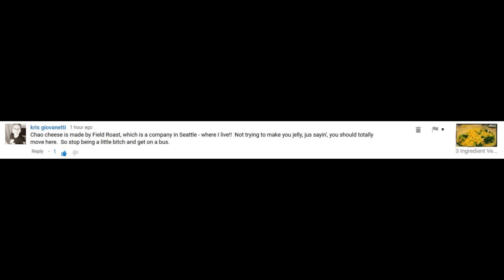My Favourite YouTube Comment of the Week. Contest Winner #1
Every Sunday night, I am going to make a video sharing my favourite comment of the week from you guys.  I love your comments so much!  They make me laugh, or I learn something I never thought of, or about a new product I never heard of.  I never realized I would gain so much from you all and I'm not being corny lol.

So each week, I want to give back, although initially there will be no actual prizes to be won lol.  I will share with you the winner of the week's best comment, which could be the funniest comment, or most heart felt encouragement, or even a hater if it's funny enough ;)  I will also work the winner's name into my silly intro that I always do.  Who knows what you'll be doing as I look off camera at you ;)

Just having a little fun with you guys, thanks for the awesome comments.  Eventually I will have actual prizes like Vegetable PoliceForce T-shirts and stuff ;)  Take care, and congratulate our winner!  Don't feel bad if you didn't win, I had to pick someone out of all your awesome comments ;)  I appreciate every comment I get.  Maybe you'll win next time ;)

These are some of my favourite videos:

Funniest Videos